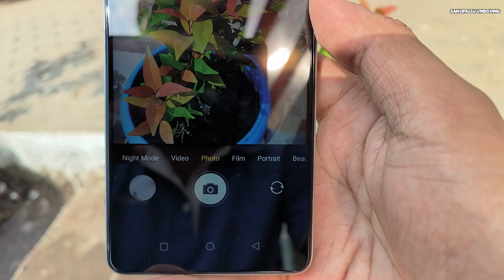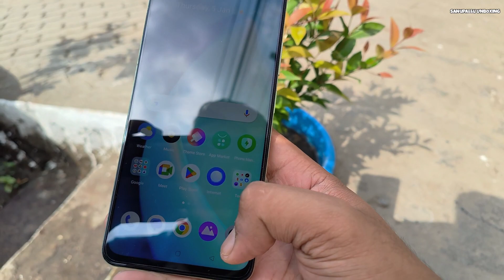Narzo 60x 5G + Lava Blaze Pro 5G Camera Test 🔥 Which Camera Best ? Which Should you buy ?💥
Hello viewers
  Agar iss waqt aap log mere videos ko dekh rahe ho to aap logo ko Thank You kehna chahta hoon .or kehna chahta hoon ki agar aap logo ko video accha lge to channel ko subscribe karke jaroor jayega.